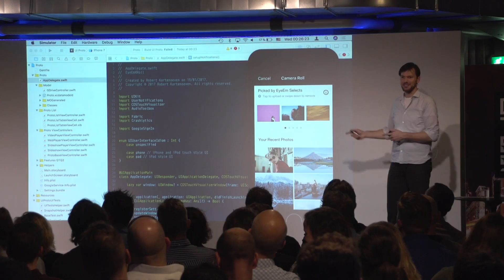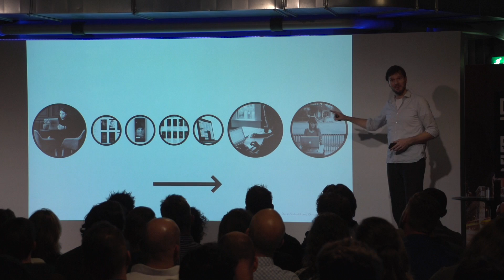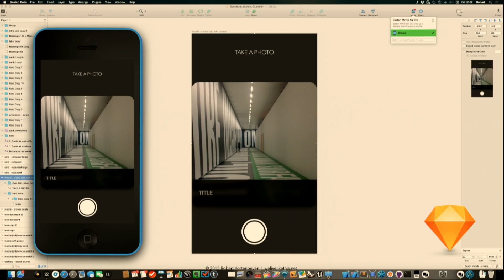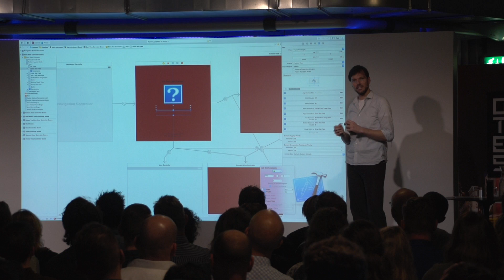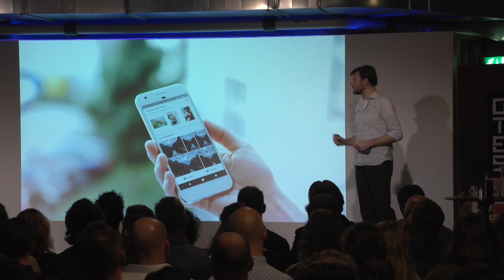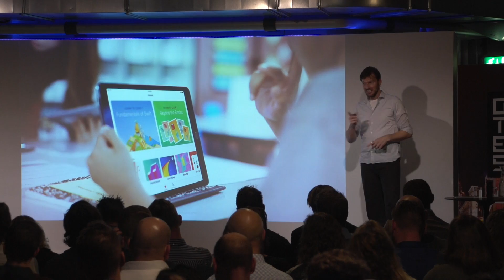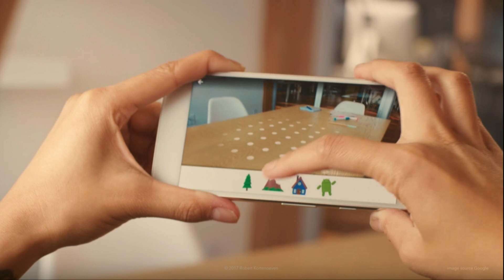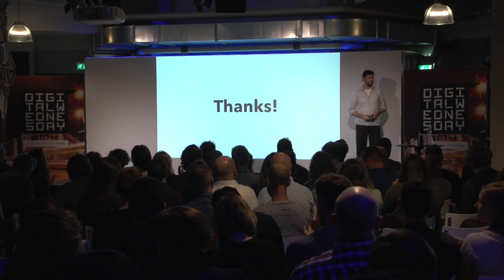Digital_in_Design - Robert Kortenoeven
This video is about Digital_in_Design - Robert Kortenoeven